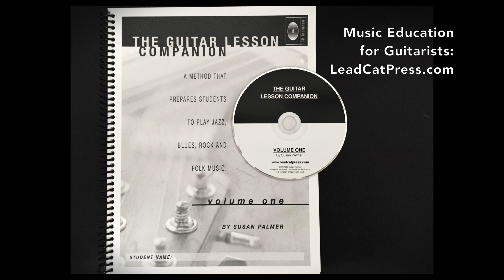CD Track #23 for "The Guitar Lesson Companion, Volume One" (1st Edition) by Susan Palmer